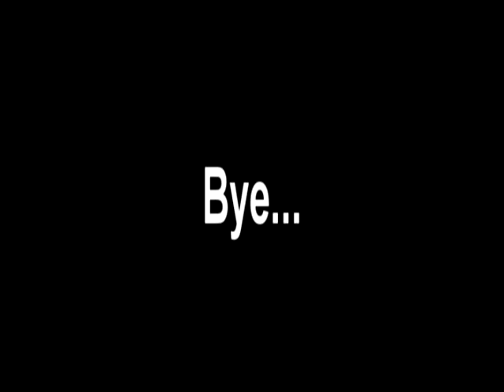Klasky November 2011 both first and fifth love g major